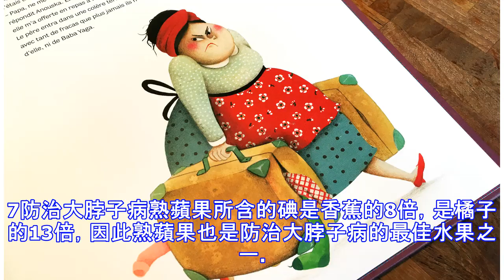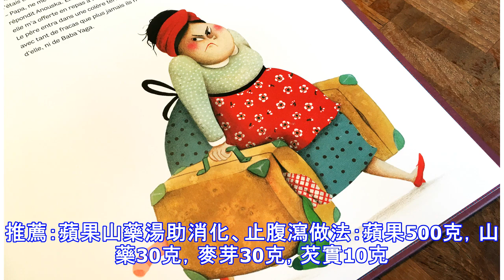她堅持每天吃煮熟的蘋果後，竟然變成了這樣...太神奇了，重新回到二十歲！！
她堅持每天吃煮熟的蘋果後，竟然變成了這樣...太神奇了，重新回到二十歲！姑媽她堅持每天吃煮熟的蘋果後，竟然變成了這樣年輕了，感覺重新回到二十歲！！蘋果是我們非常熟悉，也是經常會吃的水果，一般情況下，我們吃蘋果都是洗乾淨然後生吃，因為生吃水果對於保護蘋果中所含的水溶性維生素來說是最好的途徑。可是，如果將蘋果煮熟以後再吃，營養成分是不是就會流失呢？ 1營養作用發揮得更完善蘋果加熱以後，其中的膳食纖維果膠得以軟化，軟化後的膳食纖維和果膠更容易被人體利用，從而使其營養作用發揮得更完善。2減少胃腸道刺激煮蘋果更適合一些特殊人群，臥病在床、口腔牙齒不健全或胃腸功能不好的人，可以減少咀嚼，減少對胃腸道的刺激，使得攝入更順暢。3改變原有的風味傳統的蘋果吃法，時間長了難免會覺得平淡無奇，所以煮蘋果可以改變原有的風味，讓生活充滿樂趣。4降低膽固醇蘋果可以跟豬肉一起搭配煮著吃呢，這樣既增加營養又可抑製膽固醇升高，因為蘋果中的膳食纖維有降低膽固醇的作用。而且蘋果可消除豬肉的獨特異味。 5防治內熱吃煮熟蘋果可防治嘴唇生熱瘡、牙齦發炎、舌裂等內熱現象。6治療腹瀉蘋果中富含的果膠，是一種能夠溶於水的膳食纖維，不能被人體消化。果膠能在腸內吸附水分，使糞便變得柔軟而容易排出。其實果膠還具有降低血漿膽固醇水平、刺激腸內益生菌群的生長、消炎和刺激免疫的機能。7防治大脖子病熟蘋果所含的碘是香蕉的8倍，是橘子的13倍，因此...